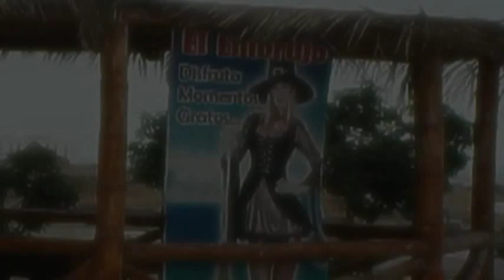SPOT ALOJAMIENTO EL EMBRUJO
Situado frente a la playa el silencio el embrujo es el lugar perfecto para pasar momentos  especiales con la familia, la pareja o entre amigos disfrutando del relax lejos de la ciudad, ofreciéndole una experiencia inigualable frente al mar ideal para el turista y público en general

Visítanos en: Kilómetro 42.5 Antigua Panamericana Sur, entrada Playa el Silencio (a espalda de la tienda Shiliquitas TELEFONOS: RPC: 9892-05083  /  RPM: 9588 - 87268